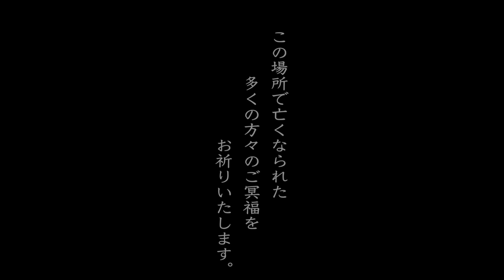【心霊スポット】遊女の霊が彷徨う〜吉原遊郭・吉原神社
0:50 位の所で誤りがありました。
お詫び致します。『家事』→『火事』

ゆうびっとTVのこのコーナーでは、
皆様からの怖い話や体験談、
レポートしてほしいスポットや情報をお待ちしております～ﾍ(ﾟдﾟﾍ))))))～
コメントも気軽にしてね！

YoubitTV再生リスト

♦️注意♦️

動画視聴中や紹介させていただいた心霊スポットで何らかの怪奇現象が起こした不慮の事故に関しましては一切の責任を負いません。廃墟探索や肝試しも推奨してはおりません。
自己責任で宜しくお願い致します。

◆使用楽曲◆
After the Freak Show - Luella Gren
Diving with My Harpoon - Franz Gordon